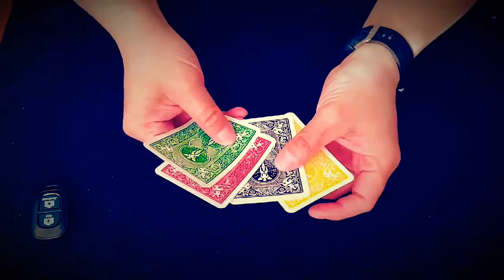Juan Tamariz 4 blue cards Perform by Ben Yu